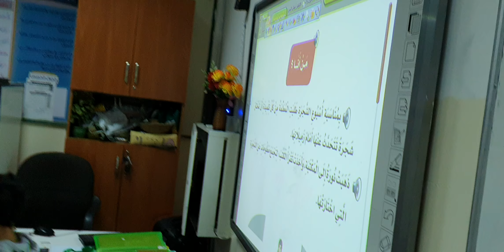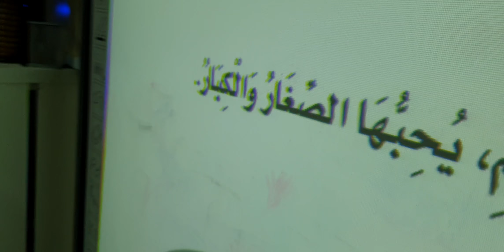استراتيجية الوصول إلى الكنز درس من أنا؟ ١٤٤١